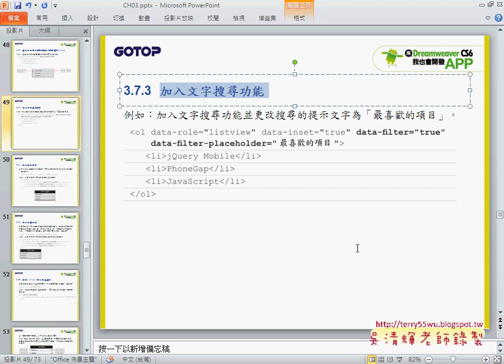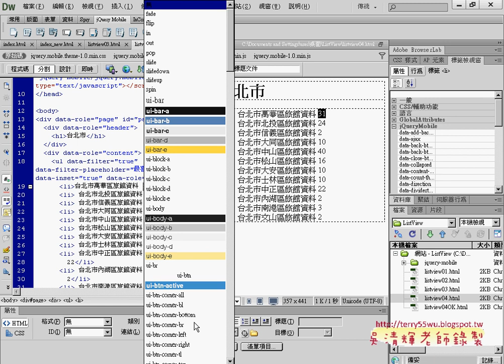04 加入氣泡數字APP開發教學 吳老師1